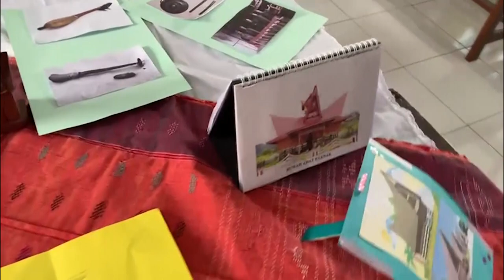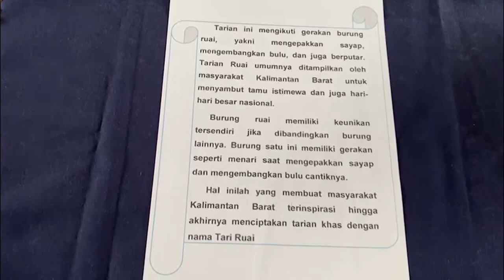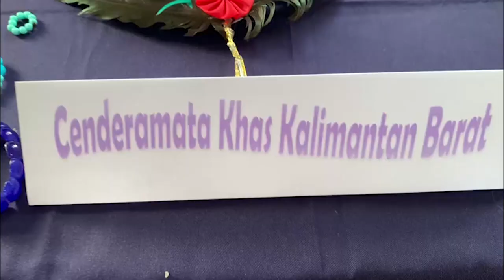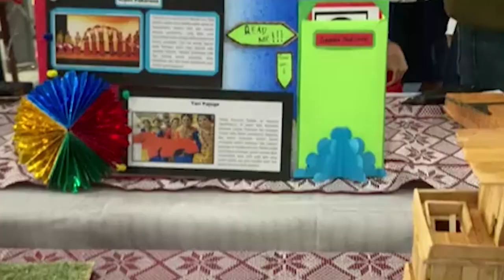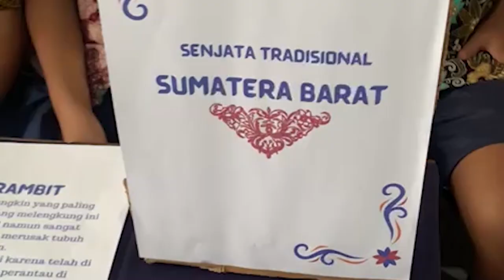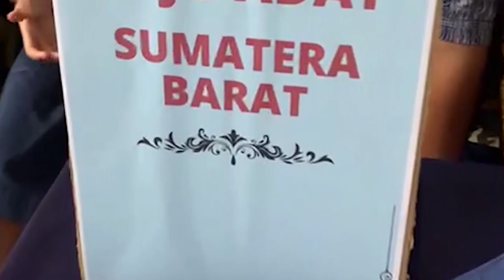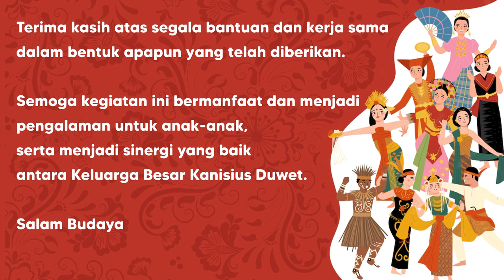CULTURE DAY 2022 - Project Penguatan Profil Pelajar Pancasila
Kegiatan Project Penguatan Profil Pelajar Pancasila dengan tema CULTURE DAY 2022. Dilaksanakan pada tanggal 7-8 Desember 2022.
Dari kegiatan ini, anak-anak mengenal dan mempromosikan budaya dari beberapa provinsi di Indonesia.